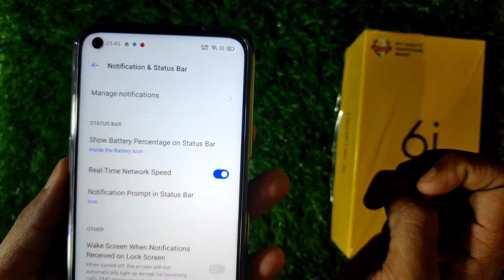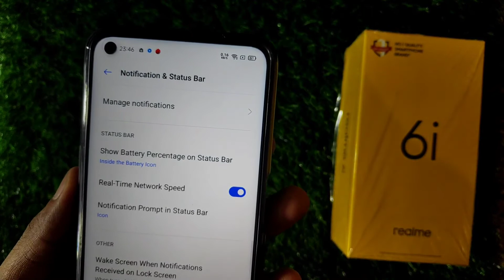How to customise notification bar notification bar ko kaise customise karen